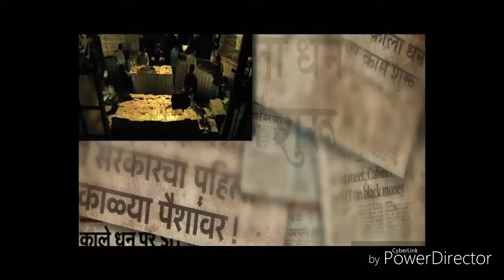My movie for youe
Hi guys I made like moveis becase I love movies becase I whant veaws and liks